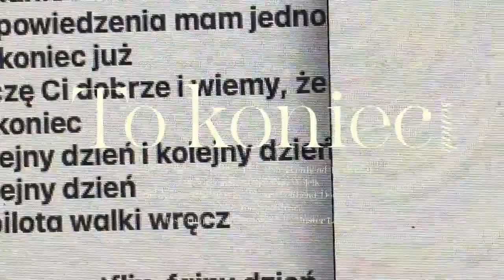Polish Singles Chart | Top 100 | 2021.07.18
Week: Jul 9, 2021 - Jul 15, 2021

polish charts